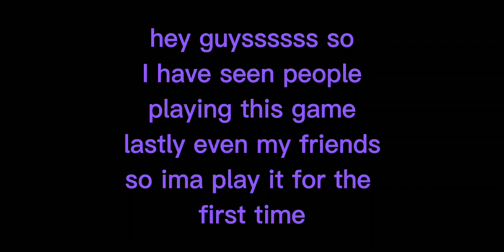Baby in yellow part 1 ||edit: I SAT HERE FOR 1 HOUR AND 40 SOMETHING MINS FOR THIS TO POSTTTTT!!!T^T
I hope everything is going ok if not it's ok I'm here for you and I hope everything gets better

Ocs used:
None just me

Time taken:
Uhhh like 3-5 hours

Apps used:
Cap cut

Ok btw guys this is part 1there will be 2 other parts and I might replay it but kinda like as my oc tell me who i should do first

Ok that's all guys qwq

Emoji of the vid shhhhhhh: 🌺

Nothing hereeee

Dont waste ur time my lil top hat!qwq

Gooooooo T^T

M

I

S

S

E

D

S

O

M

E

T

H

I

N

G

༼ つ ◕◡◕ ༽つ

ʕ•ᴥ•ʔ

ฅ^•ﻌ•^ฅ

♡´･ᴗ･`♡